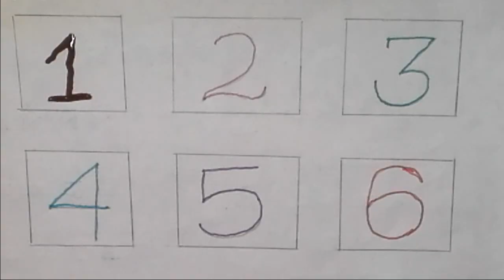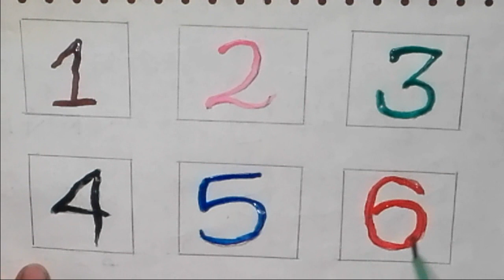Counting Numbers | 123 learning for kids | 1-30